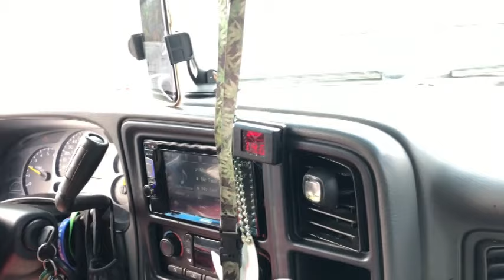2 12'S IN A NO WALL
This System was from TDH 2021.